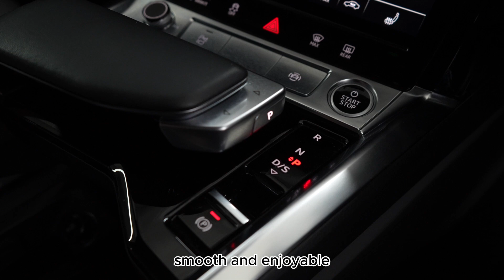Audi E Tron Black Edition